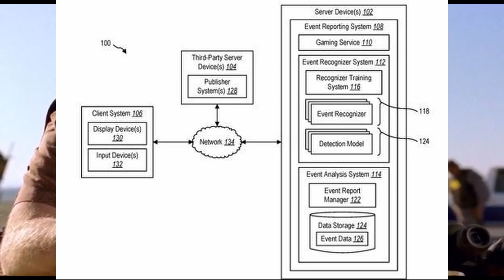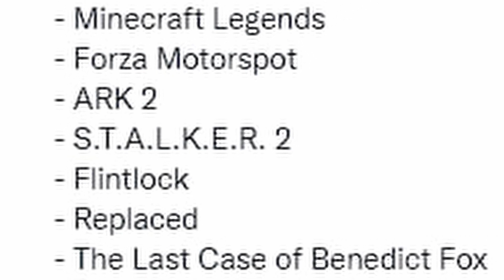НОВИНИ Pay Day 3, МОЖЛИВА ДАТА РЕЛІЗУ S.T.A.L.K.E.R. 2, ЩО ТАМ Alan Wake 2, ТРИ НОВИХ Silent Hill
Сьогодні у випску коротеньких ігрових новин Pay Day 3, МОЖЛИВА ДАТА РЕЛІЗУ S.T.A.L.K.E.R. 2, ЩО ТАМ Alan Wake 2, ТРИ АБСОЛЮТНО НОВИХ Silent Hill та таке інше.

Тайм коди:
0:00 вітання
0:08 панеділок
0:18 шо там Pay Day 3
0:30 трохи про Alan Wake 2
0:50
0:54 три нових не анонсованих Silent Hill
1:21 Microsoft хоче стежити за тобою
1:33 так Activision Blizzard ще не придбали
1:45 Fortnite вертається на iOS
1:58 можлива дата виходу S.T.A.L.K.E.R. 2
2:09 Філ Спенсер про S.T.A.L.K.E.R. 2
2:35 дяка спонсорам
2:45 прощання